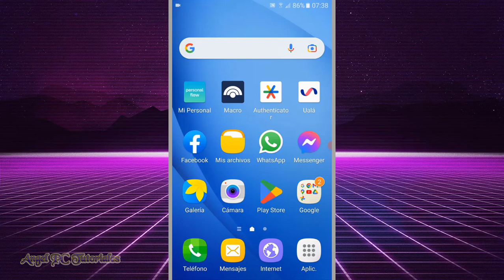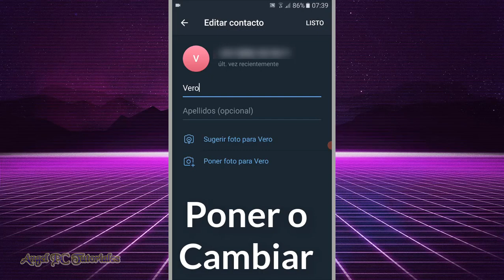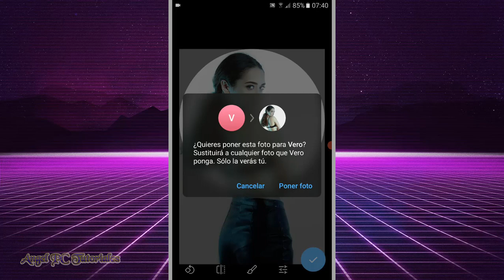CAMBIAR LA FOTO DE PERFIL DE UN CONTACTO DE TELEGRAM 🚀 Truco 💥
Cómo cambiar la foto de perfil de un contacto de Telegram. Explico cómo modificar la foto de perfil de tus amigos de Telegram; o, si no la tienen, también puedes ponerles las fotos que quieras. Además, si lo deseas, también puedes poner emojis en las imágenes de perfil de tus contactos. Estos emojis ya vienen en la misma aplicación de Telegram, así que no necesitas descargar nada. Puedes hacerlo a tu gusto.
Así que ya sabes, si quieres aprender a cambiar la foto de perfil de un contacto de Telegram, mira este video tutorial de principio a fin, ya que explico cosas muy importantes a lo largo del mismo.